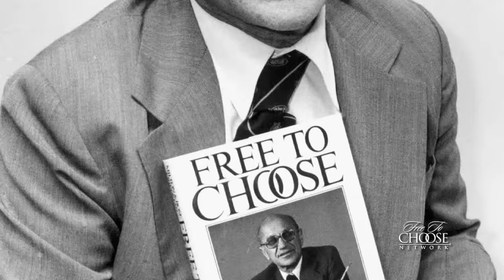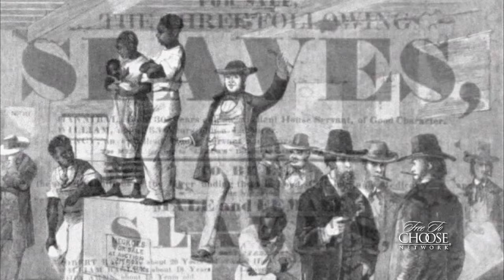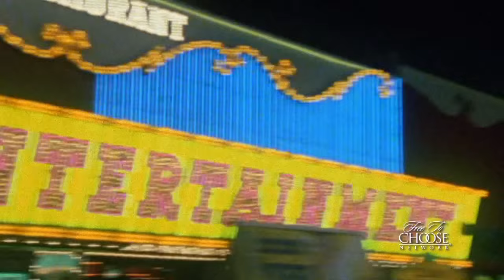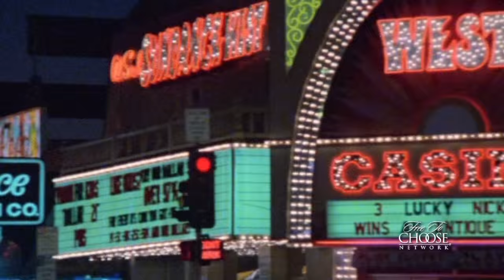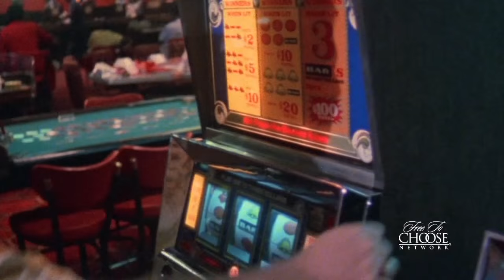Testing Milton Friedman: Equality of Opportunity - Full Video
This three-part public television series is hosted by award-winning veteran journalist Emily Rooney with a distinguished panel of two Friedman advocates and two challengers, presents a lively discussion and debate on Friedman’s still-provocative ideas in each of these hour-long programs.

Equality of Opportunity -- the panelists explore Friedman’s ideas and the possible implications of equality of opportunity and equality of outcome. The panelists include:

Walter Williams -- author, syndicated columnist, and the John M. Olin Distinguished Professor of Economics at George Mason University
Shikha Dalmia -- Senior Policy Analyst at Reason Foundation
Matthew Yglesias -- political blogger
John Bouman -- President and Advocacy Director of the Sargent Shriver National Center on Poverty Law.

Chapters

0:00 Jefferson's Contradictions
16:07 Equality of Opportunity
27:17 Redistribution of Wealth
38:49 Risk vs. Consequences
50:01 Freedom Before Equality